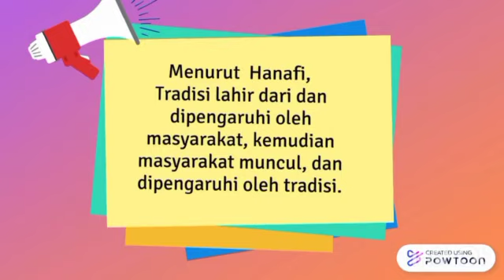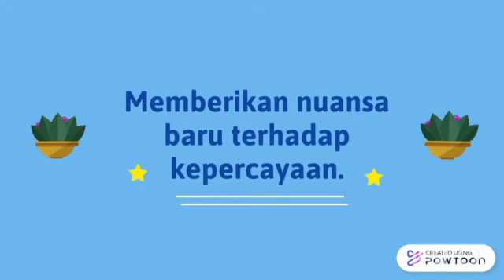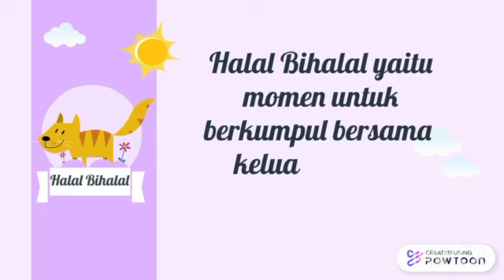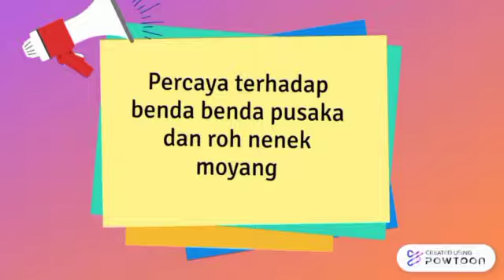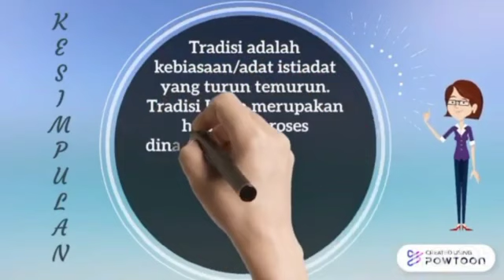Tradisi Islam Nusantara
Materi PAI SMP